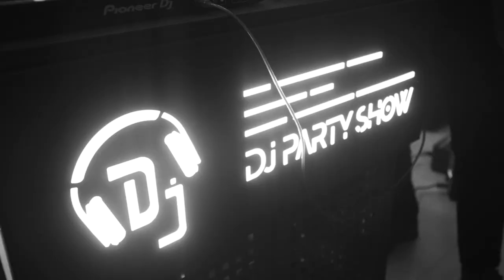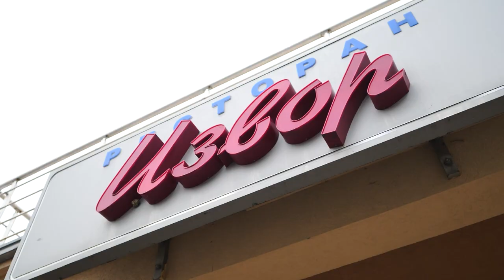Jefimija 18 rodjendan 1.deo